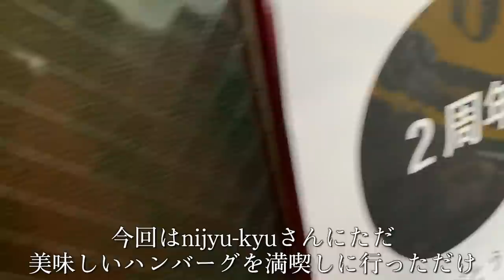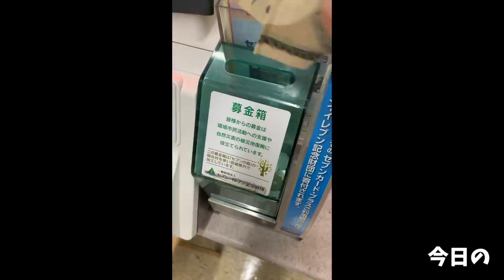【大食い】絶品ハンバーグを楽しみたいという願望を叶えてきた【大胃王】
nijyu-kyuさんへ行くと大体チャレンジでデフォメニューを全然食べれてない…
ということで人気4品のハンバーグを堪能してきました！

飲めるハンバーグに相応しいふわふわとろとろなハンバーグ達
やっと楽しめた…幸せ…